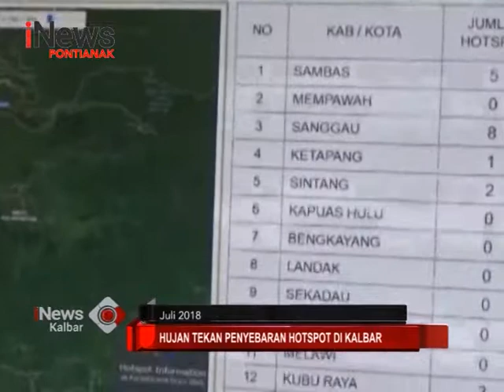Hujan Tekan Penyebaran Hotspot Di Kalbar - iNews Kalbar AP 28/07